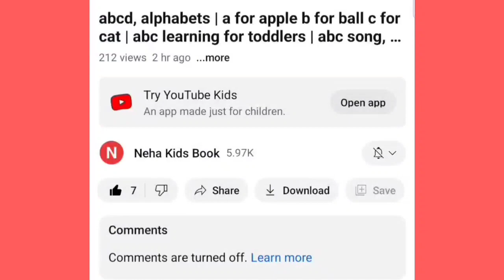Counting 1 to 100 | 123 numbers | one two three, 1 से 100 तक गिनती, 1 to 100 counting,61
Your Query 👇

1. 123
2. Ginti
3. One to hundred
4. Counting
5. 1 to 100 Counting
6. 1 se 100 tak ginti
7. Counting 1 to 100
8. 100 tak ginti
9. 1 to 100
10. 123 numbers
11. Counting  for kids
12.learn to counting 1 to 100
13. Counting  1 to 20
14. Counting  1 to 15
15. Neha kids book
16. Ginti in english
17. Ginti video
18. Hindi varnmala
19. Ginti  song
20. 1234 numbers
21. Ginti 1 se 100 tak
22. Ginti  100 tak
23. 100 tak ginti
24. 1 to 100 counting
25. Ginti english main
26. 1 se leker 100 tak ginti
27. 1 to 100 tak english me padhe
28. One two three
29. 1 se 100 tak counting
30. 1 se 100 tak counting
31. Ek do tin
32. Ginti pahada
33. Ginti ginti
34. Counting 123
35. Learn to counting